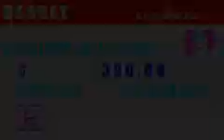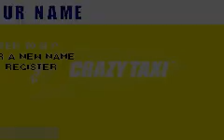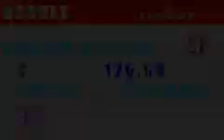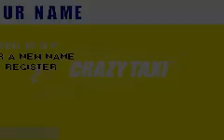Bill Plays! CRAZY TAXI GAME BOY ADVANCE [ 2 ]